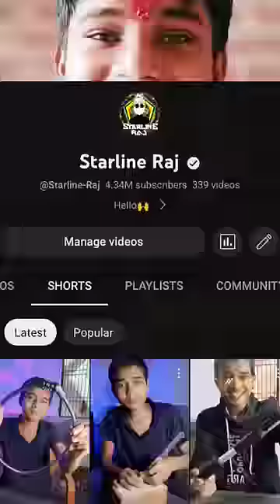2 Cool Useful Gadgets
2 School Student Gadgets